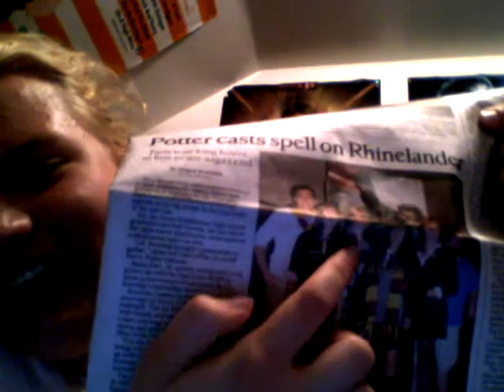I'm Harry Potter- Harry- Harry Potter!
Where we discuss our feelings on the big HP.